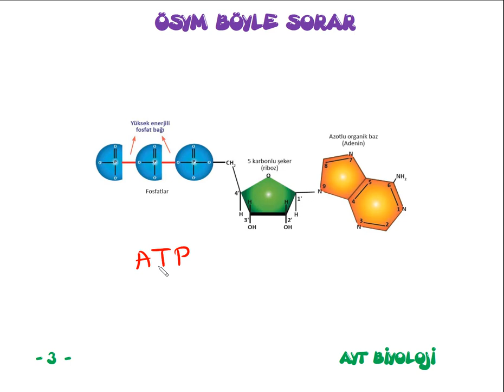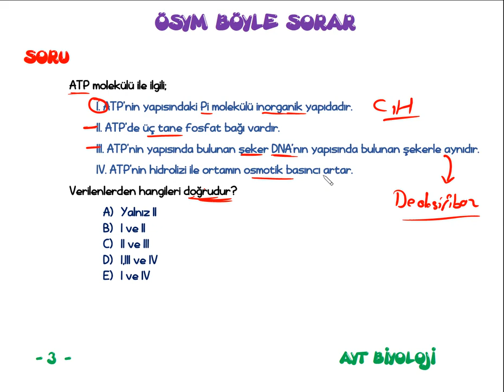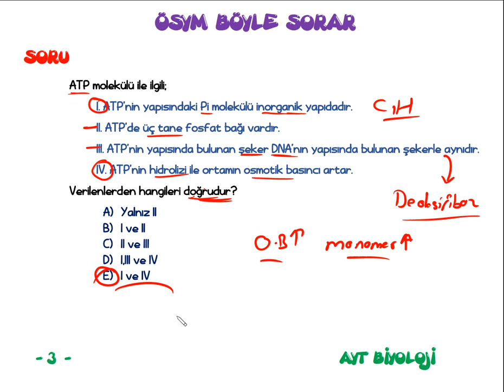ÖSYM BÖYLE SORAR BİYOLOJİ AYT 3.TAHMİN (ATP)